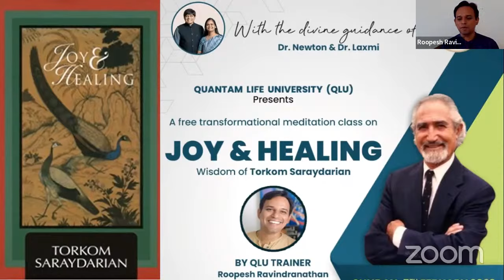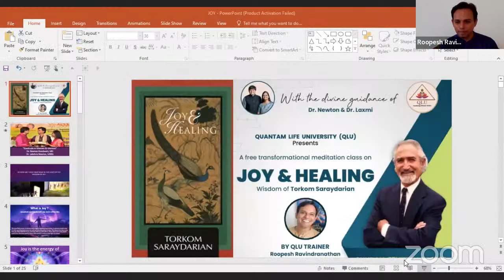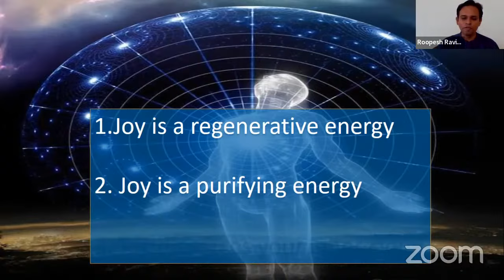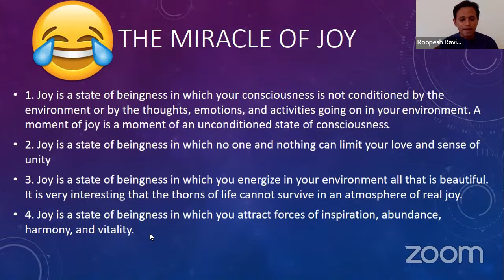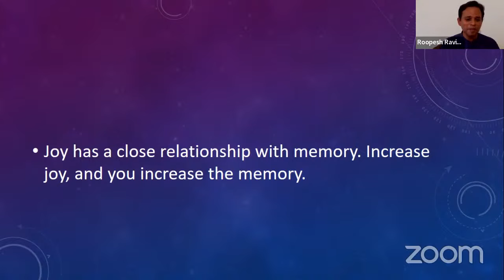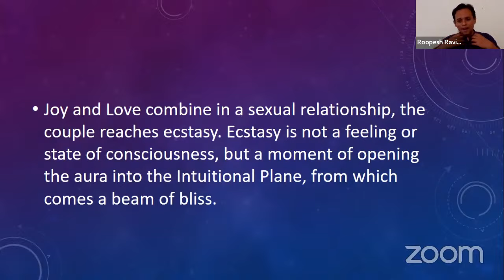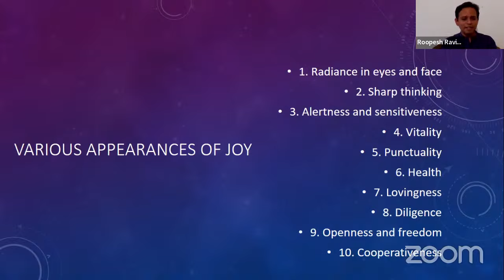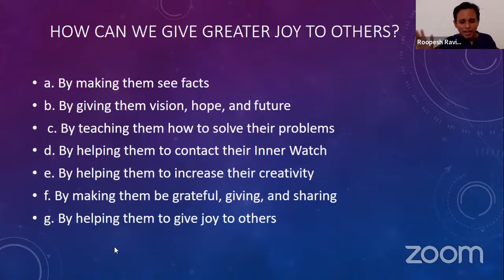Joy & Healing Wisdom of Torkom saraydarian by QLU Presenter Roopesh Ravindranathan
Connect to our YouTube channel and keep yourself engaged with the videos of QLU Founders Dr. Newton & Dr. Lakshmi as well as the QLU Acharyas, Trainers and Presenters on various topics related to the Wisdom of Soul and Spiritual Science.

Telegram channel Name: QLU Global

Find us on Google:
QLU Campus:
Quantum Life University
Nagsanpally Village, Kotipally, Vikarabad, Telangana 501106

Head Office:
Life Foundation
Plot No.4, Sriniketan Colony,
Road No.3, Banjara Hills,
Hyderabad - 500034